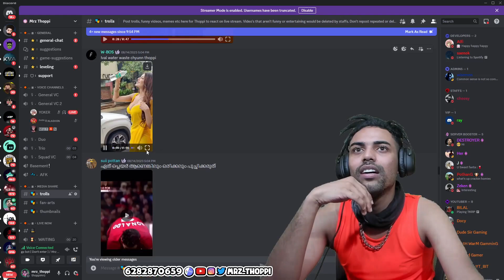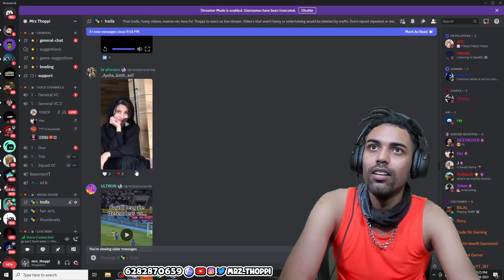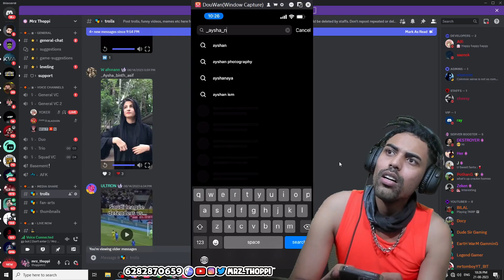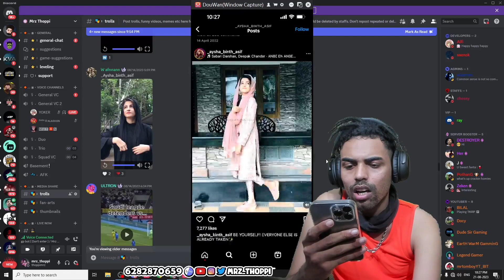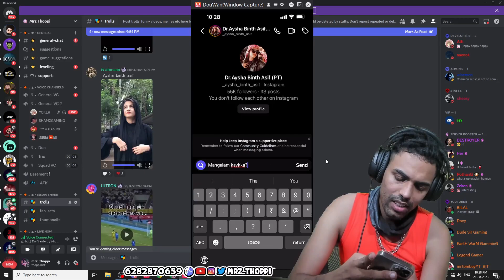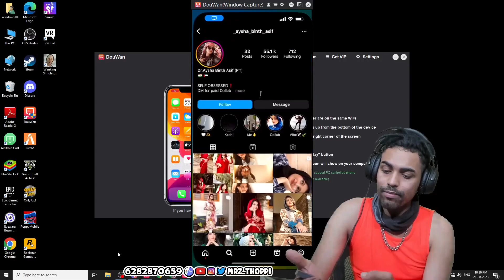Mrz thoppi new loco live 😂 Dont miss the end 😂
loco live, discord troll and fun ‎@mrzthoppi